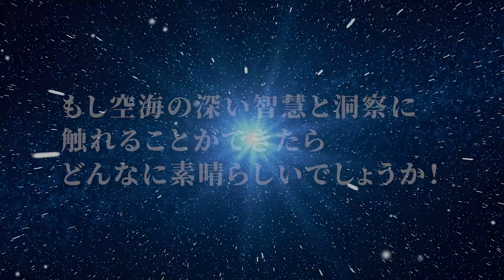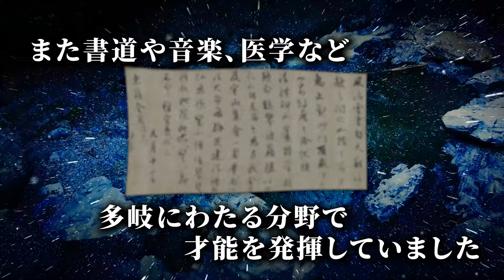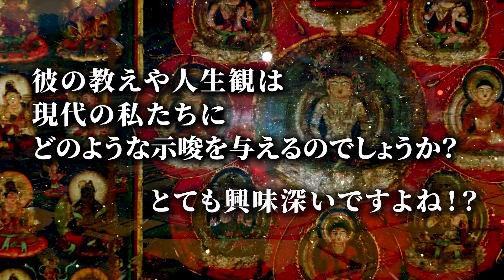今回は久しぶりの東京イベントとなります！ご参加を希望される方は早めのお申し込みをお願いします！ No.377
いつもご視聴誠にありがとうございます。

８月に開催される「空海の謎と日本人への金言　霊視スキャンで判明」出版記念イベントのお知らせになります。東京でのイベント出演はとにかく久しぶりになります！ぜひご参加くださいませ。

⭐ ヒカルランドパーク さま 主催
⭐ 「空海の謎」出版記念イベント！空海おろし《霊視スキャン》

2024年8月28日（水）13時-15時
講師：ちかみつ
MC:小笠原英晃（著述家・心の対話士）
会場
・現地観覧　（イッテル本屋　東京都新宿区）
・ZOOM観覧　（ご自宅からもZOOMで観覧いただけます。）
※イベントの様子は後日ヒカルランドパークさまにて発売予定

⭐ 書籍📖

～ちかみつ第二作目となる書籍！～
『空海の謎と日本人への金言: 霊視スキャンで判明』
Amazon・楽天ブックス にて発売中！（6月18日発売）

～ちかみつ第一作目『フォースの法則』の書籍～

⭐ 大阪・肥後橋 アワーズルーム主催
⭐ ちかみつミーティング０２５

2024年7月27日(土)

【1部】きになるちかみつ　13：00～
【2部】まるごとちかみつ　16：30～

遠方のみなさまやお時間の都合が難しいみなさまにもご視聴いただけますようリモート配信もございます。
皆様からの楽しいご質問や、新しい発見となる鋭いご質問も楽しみにしております。

【現地観覧】アワーズルーム大阪ライブハウスでの生観覧⭐キャンセル待ち⭐
【リモート視聴】ツイキャスでのライブ同時配信・生放送 ・２週間アーカイブあり ⭐受付中⭐

▼トークライブ全体のご案内記事、お申し込みはこちらからお進みくださいませ。

🟡 現地にてご観覧の場合は、ロザリオ等を直接お求めいただけます。
🟡 ツイキャス配信のアーカイブ期限はシステム上14日間となります。

🌈 ちかみつロザリオ
四国鑑定会やイベントでの対面販売と、通信販売を行っております。

最新色　ムーンエトワール
タートルカンパニー様にて通信販売の受付を開始しています。

会員メンバー限定の掲示板や、コミュニティサービスなどがご利用いただけます！

⭐  シ－クエンスはやともさんと対談しました！

🌈 ちかみつ　スキャンで読み解く鑑定士(@chikamitsulab) • Instagram

🌈 ちかみつ　宇宙やニュースの秘密を解き明かす鑑定士(@chikaverse) • Instagram